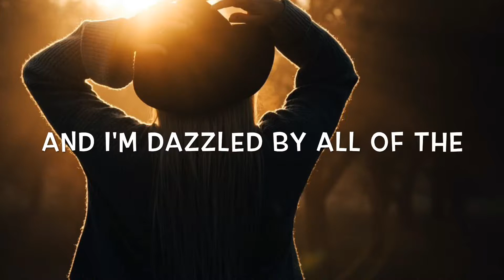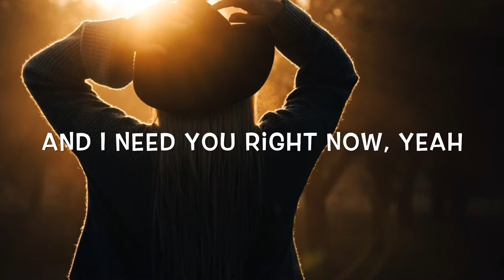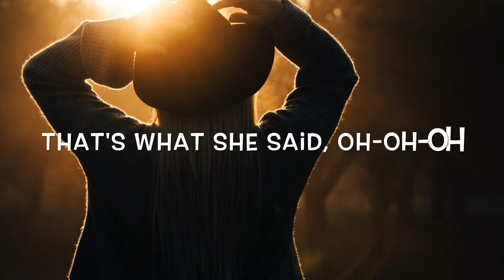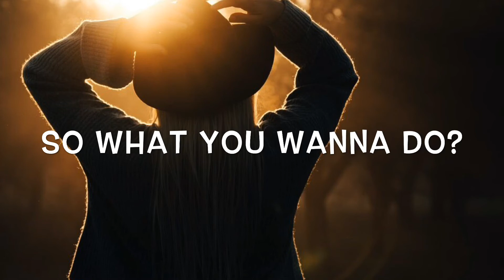LP - Girls Go Wild Lyrics